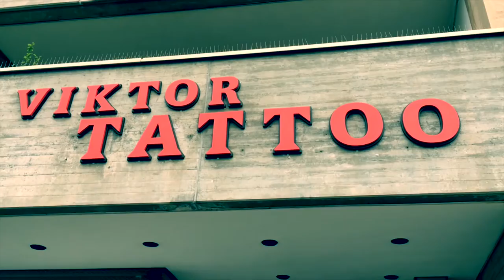Cheyenne Tattoo Artist Studio Visit // Viktor Meyer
Open Day at Viktor Meyer's Tattoo Studio in Fürth, Germany.
Awesome experience with amazing friends!